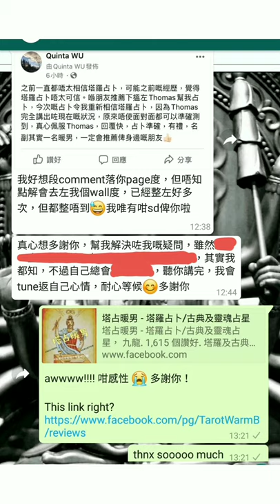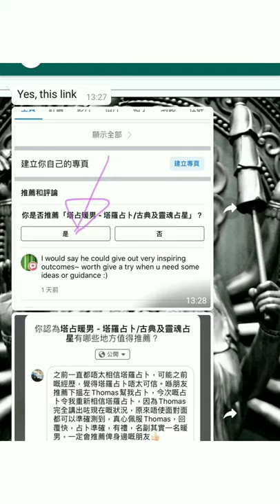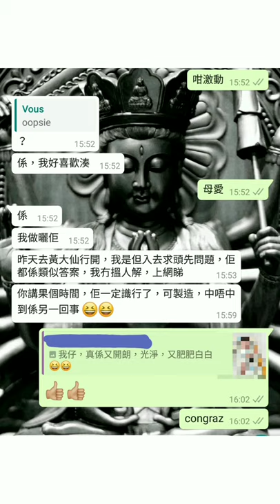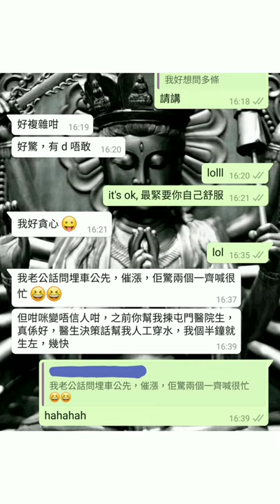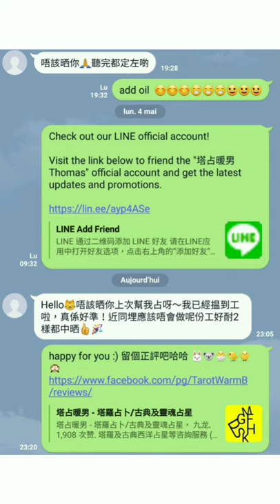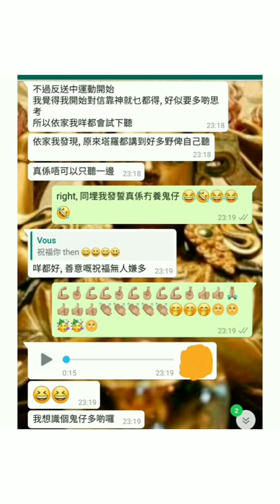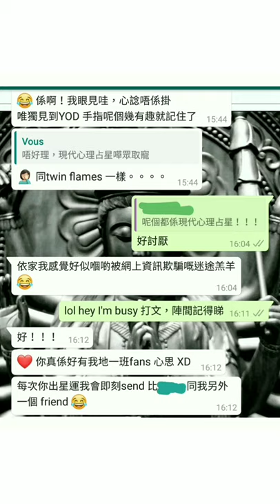塔占暖男星座運勢 ⭐白羊/牡羊座⭐ 12/4 - 11/5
MeWe 同名

🎉 彩蛋 🍳 疫情會令你好耐未見過 (堂/表/親) 兄弟姊妹 嗎？終於有機會聚下喇你哋。有啲乜嘢人生目標，會得到朋友同團體大力鼓勵